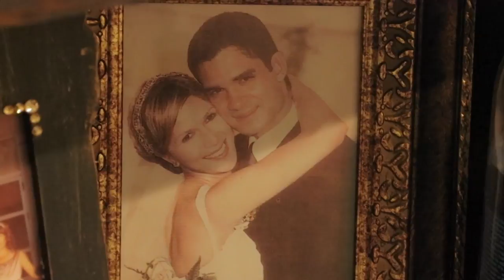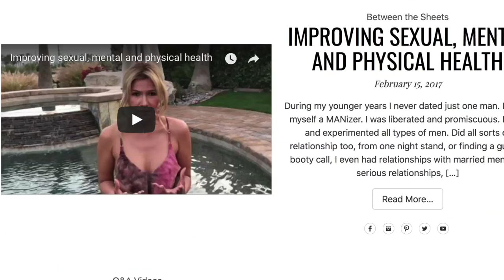Jessica Rodriguez on writing her happy ending in Hollywood